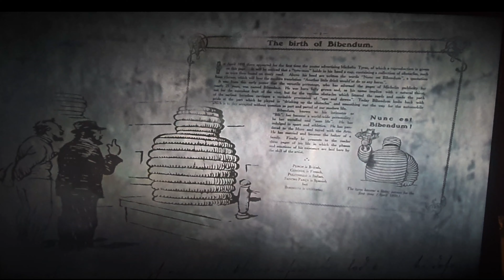A Wild One 🏁Gran Turismo7